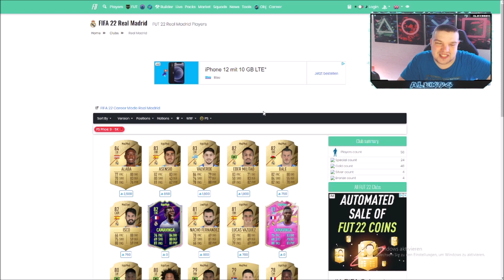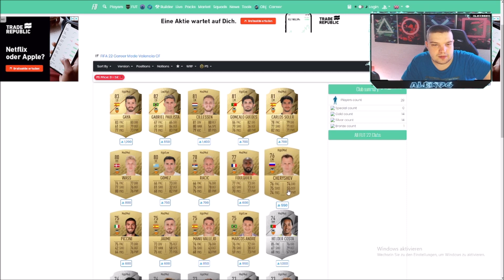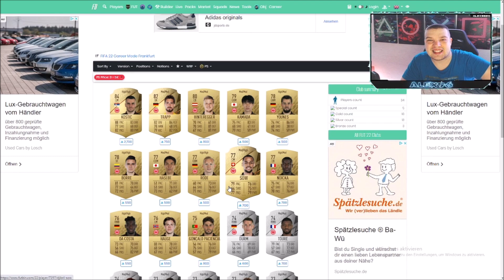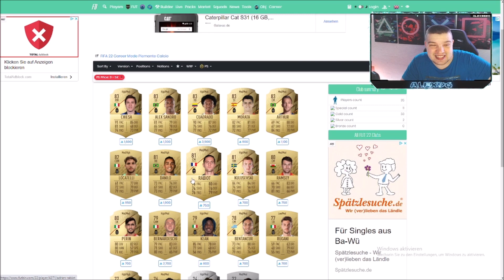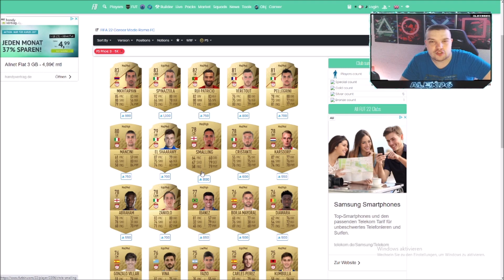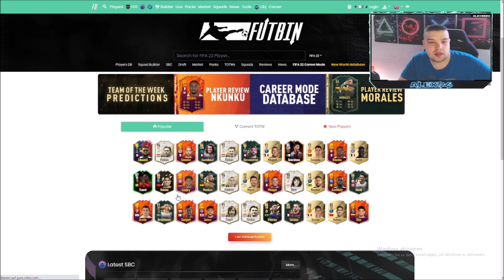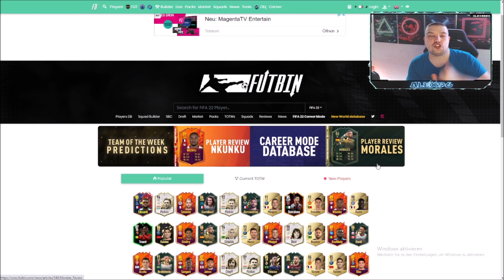JETZT SCHNELL EXTREM VIELE COINS OHNE RISIKO !📈💰 LOW BUDGET TRADING🤑 BESTEN FIFA 22 TRADING TIPPS✅